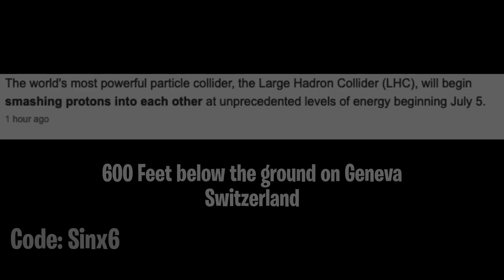Real Life Event 💀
Fortnite Battle Royale Live Event in the real world 💀..